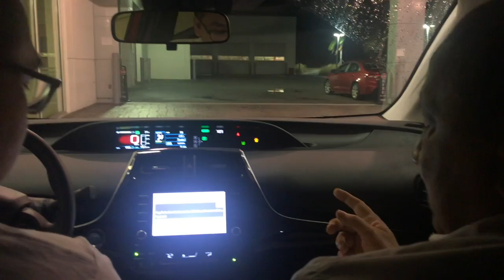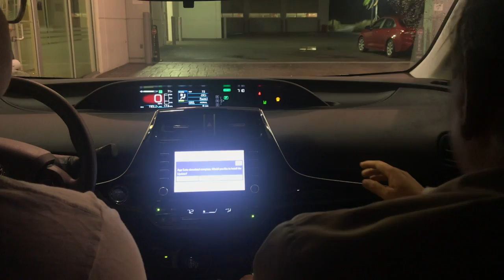Vlogmas #12: 2020 Toyota Prius at Lakeland Toyota I Ugly sweater day at work